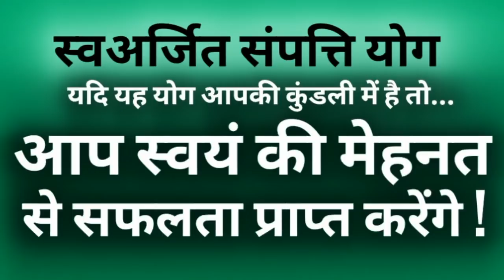ज्योतिष स्वअर्जित संपत्ति योग | भाग्यवान योग | धन-संपत्ति योग | स्वयं के प्रयासों से सफल होने का योग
आप इंस्टाग्राम पर भी फॉलो करें मैसेज बॉक्स में मैसेज करें और अपने प्रश्नों का जवाब लेवे 👇